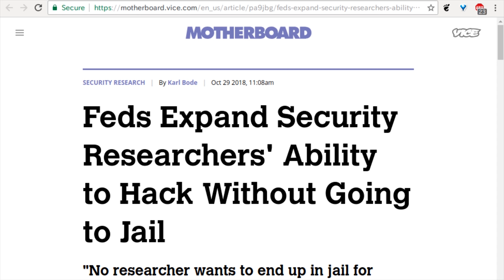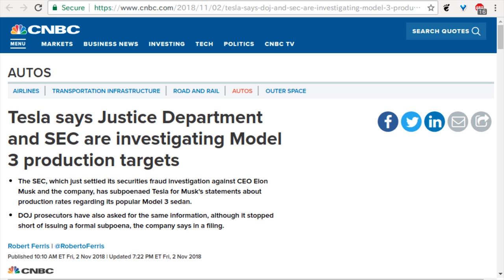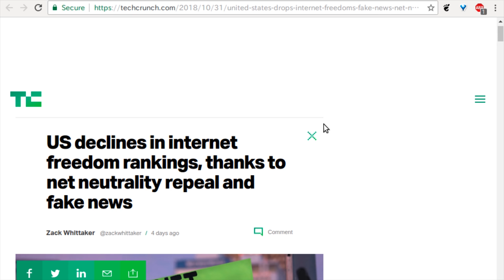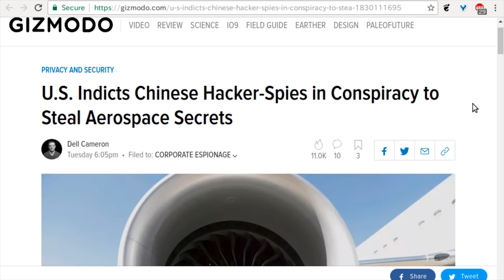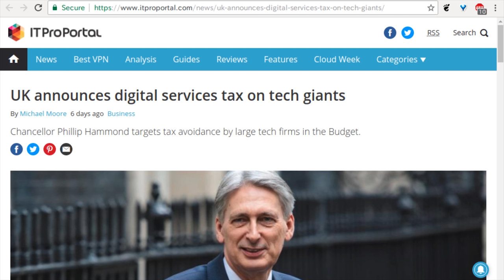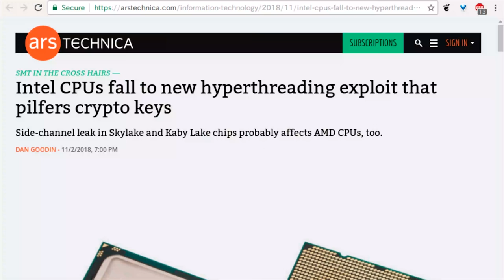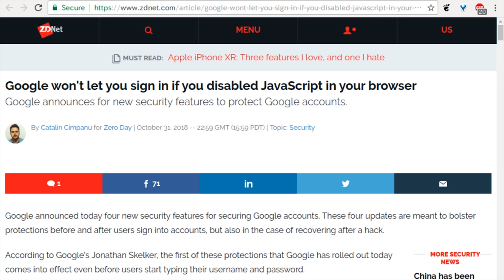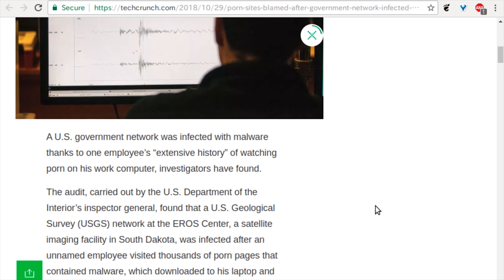Level1 News November 6 2018: Let Me Smash (Your Ports)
1:40 - Feds Expand Security Researchers' Ability to Hack Without Going to Jail
3:36 - The Consumer Data Protection Act Would Send CEOs to Jail for Violating Consumer Privacy
4:41 - Tesla says DOJ and SEC are investigating Model 3 production targets
6:23 - FCC leaders say we need a 'national mission' to fix rural broadband
8:16 - FCC Falsely Claims Community Broadband an 'Ominous Threat to The First Amendment'
9:45 - US declines in internet freedom rankings, thanks to net neutrality repeal and fake news
10:43 - US accuses China, Taiwan firms with stealing secrets from chip giant Micron
11:39 - US bans exports to Chinese DRAM maker citing national security risk
12:43 - U.S. Indicts Chinese Hacker-Spies in Conspiracy to Steal Aerospace Secrets
14:10 - Companies sign letter against Trump's proposed gender definition change
16:20 - CIA Vault7 leaker to be charged for leaking more classified data while in prison
17:30 - UK announces digital services tax on tech giants
18:15 - Surveillance state: NSW intensifies citizen tracking
19:53 - How did Iran find CIA spies? They Googled it
22:17 - Intel CPUs fall to new hyperthreading exploit that pilfers crypto keys
25:06 - Google won't let you sign in if you disabled JavaScript in your browser
26:19 - Bleedingbit zero-day chip flaws may expose majority of enterprises to remote code execution attacks
27:44 - TV report: Israel silent as Iran hit by computer virus more violent than Stuxnet
29:16 - Intel CPUs impacted by new PortSmash side-channel vulnerability
29:33 - Civil servant who watched porn at work blamed for infecting a US government network with malware